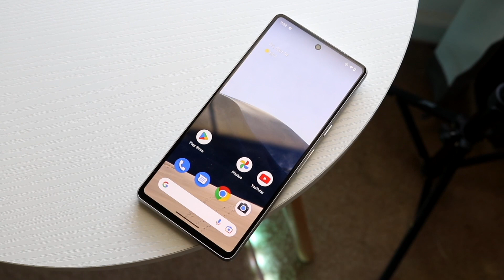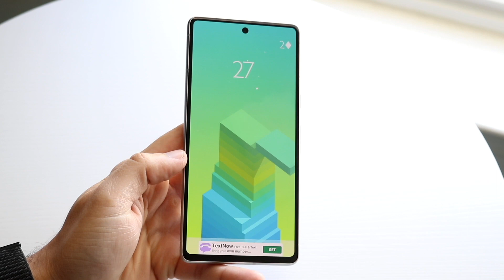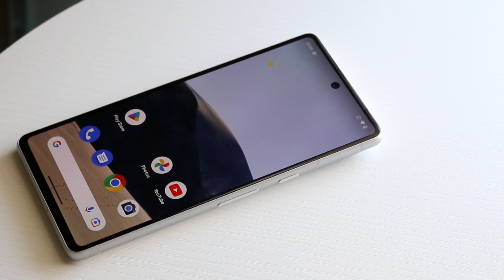Should You Root/Custom Rom Your Android In 2023?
Let's take a look at Should You Root/Custom Rom Your Android In 2023?